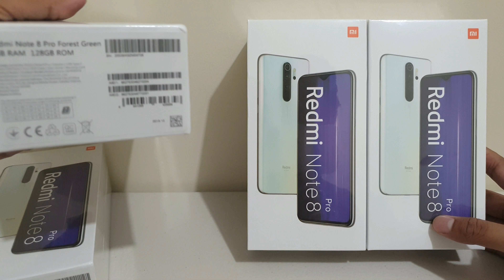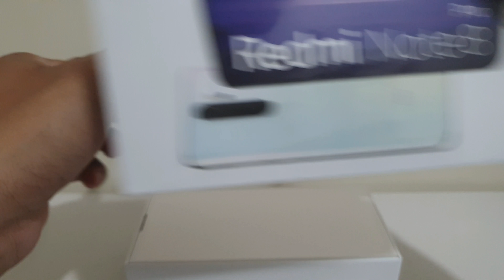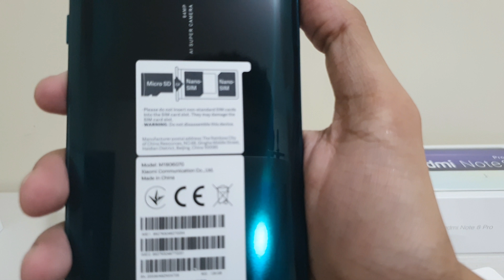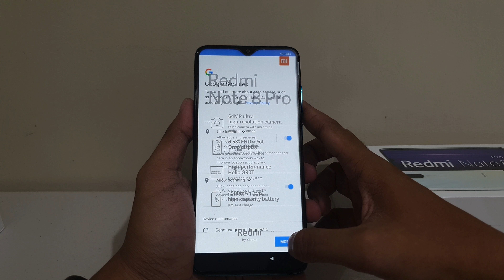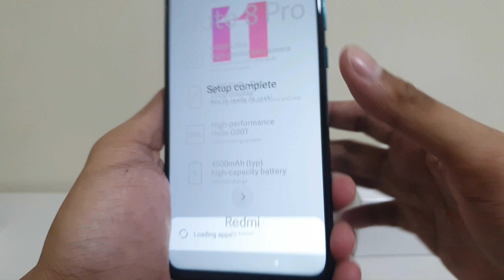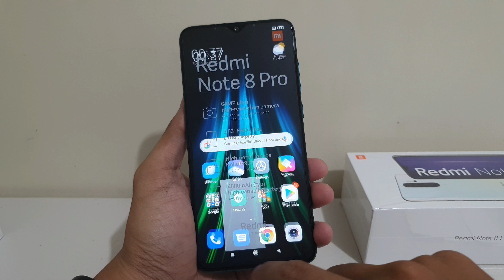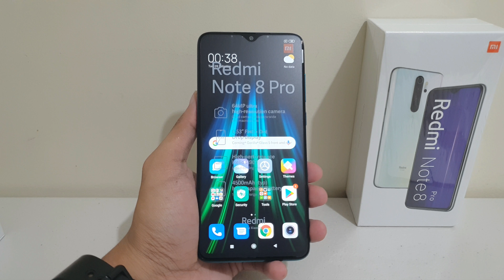Xiaomi Redmi Note 8 Pro Forest Green Unboxing / GADGET XTREME